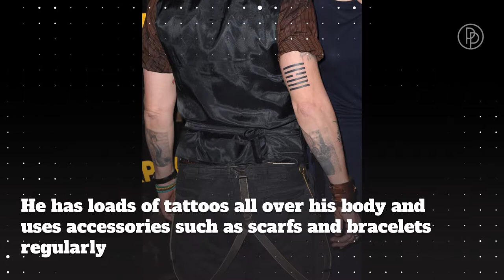Johnny Depp: His Transformation Through The Years | What Happend To... | ALLVIPP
Johnny Depp's transformation through the years is quite astonishing. Take a look at the video to find out all about it...

Want to see all the newest videos about your favourite celebs and TV shows?

Did you like this video? Find all the latest Hollywood gossip and exclusive news here:

You can find the latest news and stories about, and background information on, your favorite celebs on the allvipp.com YouTube channel.
But, that's not all! We also provide with the best stories about the TV and movie stars of the 70's, 80's and 90's...
With us, you will not miss any news about the British Royal family either!

Depp has been acting since the mid-80's and to many he is still one of THE Hollywood A-Listers out ther. We're going to travel through the years and take a look at Johnny Depp's transformation.

He had his first role in the horror classic 'A Nightmare On Elm Street' When he was 21, he still had a baby face and a head full of blonde locks. His big break came three years later with the TV show '21 Jump Street'. With his slick hair and a handsome face, he became a serious heartthrob over the years.

He cemented the status of a ladies' man in the 90's. Hit movies like 'Edward Scissorhands' and 'Donnie Brasco' helped to establish him as a serious and talented actor. During those years, he perfected a look somewhere between rock star and movie star

His hair became much longer and every guy out there wanted to be him. He took on roles that were complex and mysterious - which also gave him quite a mysterious reputation. In the nineties, Johnny Depp went back and forth between longer and shorter hair.

At the turn of the century, he started wearing a mustache and a soul patch. This has - with some exceptions - been sort of his signature look up to date. In the mid-2000's, he also started wearing glasses and hats of all sorts.

He has loads of tattoos all over his body and uses accessories such as scarfs and bracelets regularly. The dark kohl makes his look seem dark and mysterious on a regular basis.